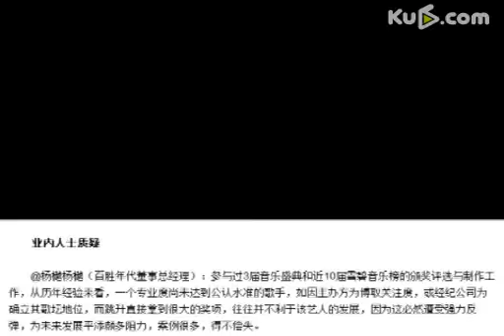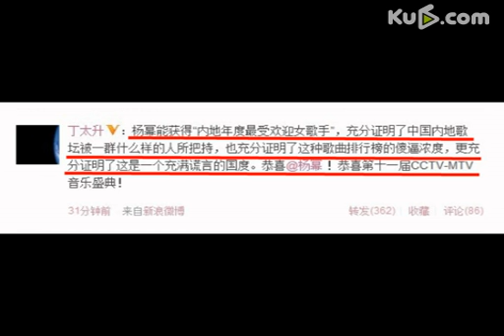杨幂获"内地年度最受欢迎女歌手"奖遭专业评委唾...